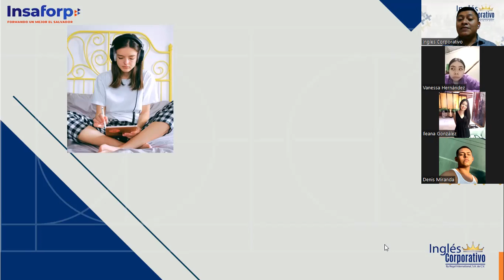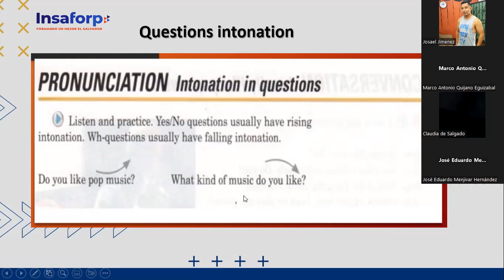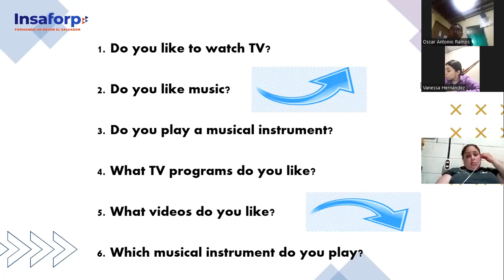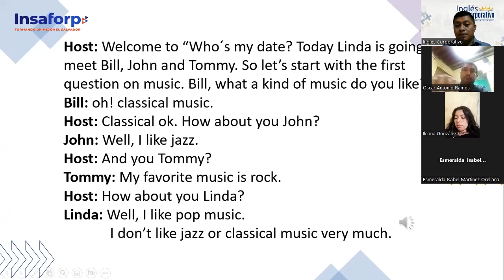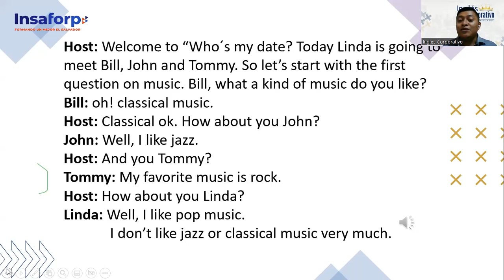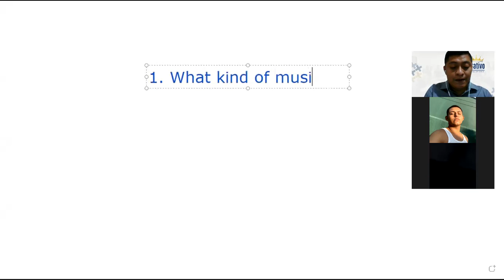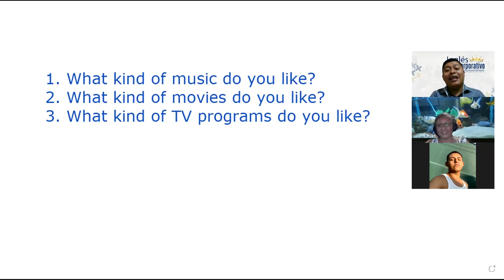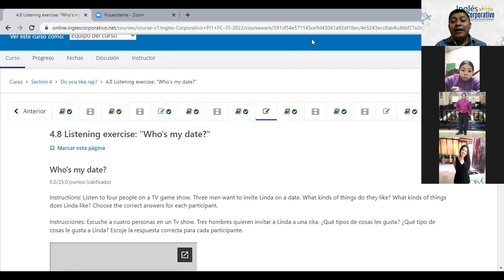Inglés Corporativo-October 22 Class 9- Intonation in questions.